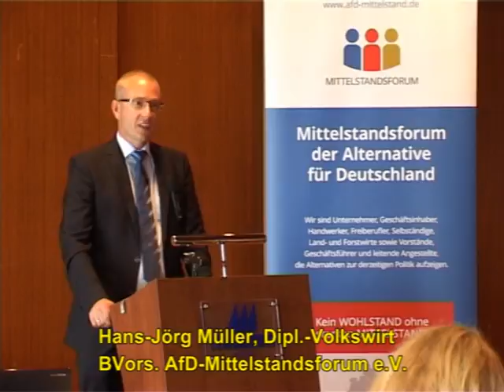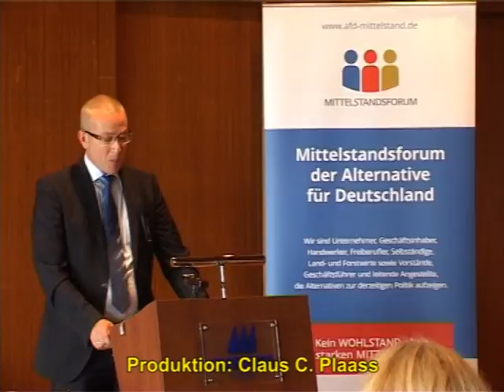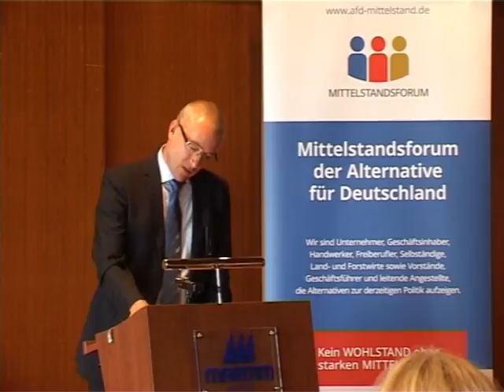Hans-Jörg Müller, BVors AfD Mittelstandsforum e.V.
Grusswort von Hans-Jörg Müller, Bundesvorsitzender des Mittelstandsforums der AfD e.V., zur Gründungsfeier des Landesverband Schleswig-.Holstein am 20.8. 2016 in Kiel